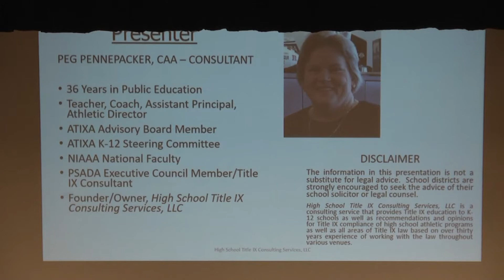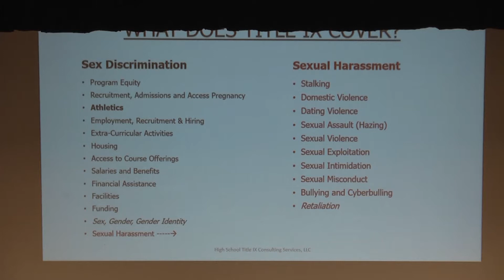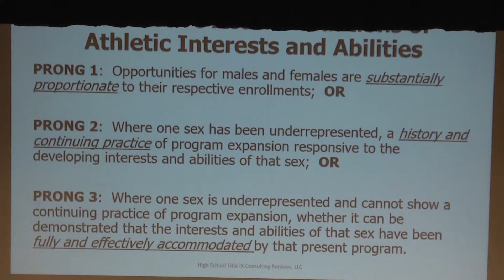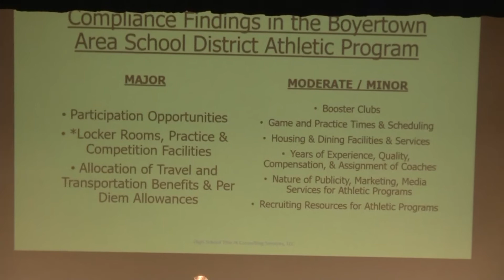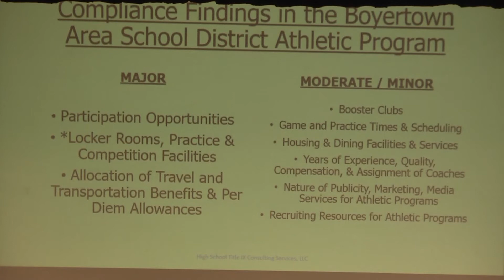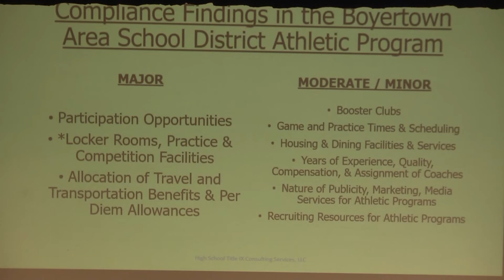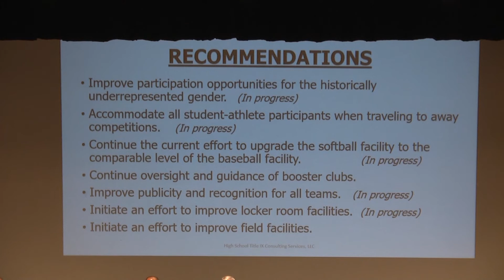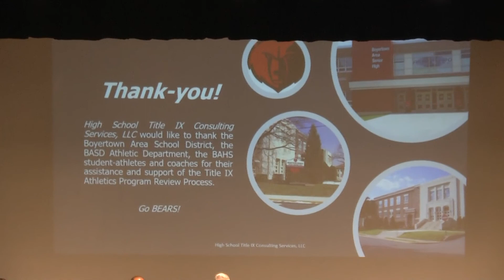BASD Board of School Directors Title IX Audit Presentation 11-26-19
Held at Boyertown Area High School at 6:30 PM.